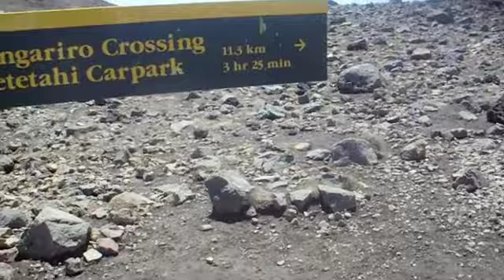Tongariro alpine crossing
Tongariro Alpine crossing, vid Lake taupo samt bestigningen av Mt Ngauruhoe (Mt Doom)